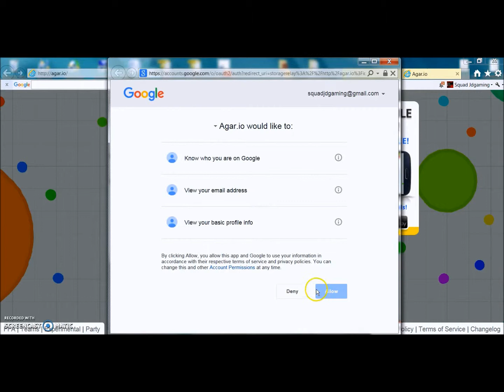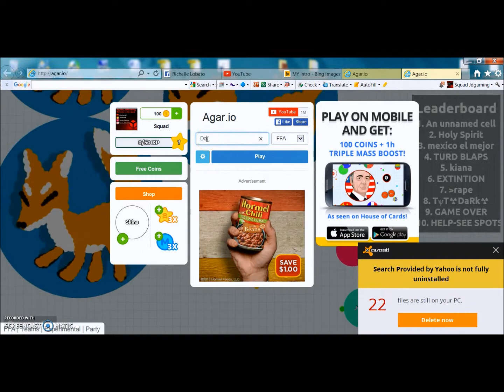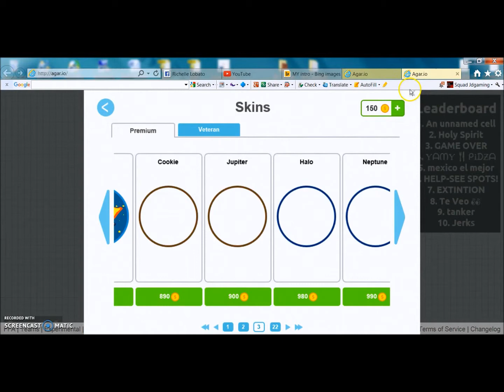Agar.io With Intro And Outro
My Into and outro created with panzoid clipmaker 2 with music by slipknot i do not take any ownership of the music